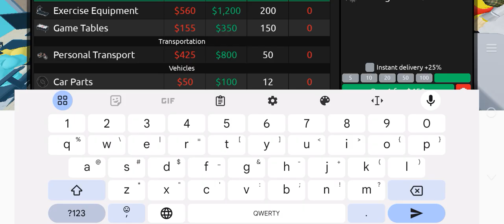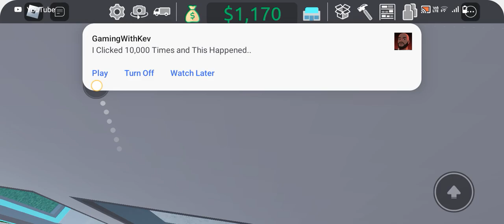Roblox Retail Tycoon 2 Gameplay #3 Part 3